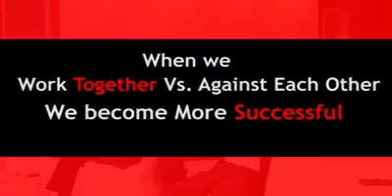We can all win at a Time called Winner